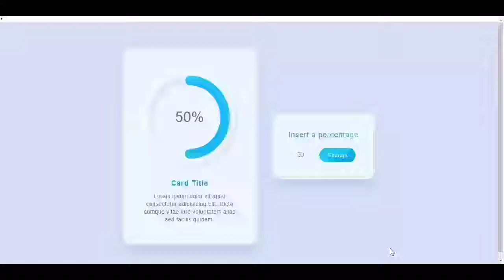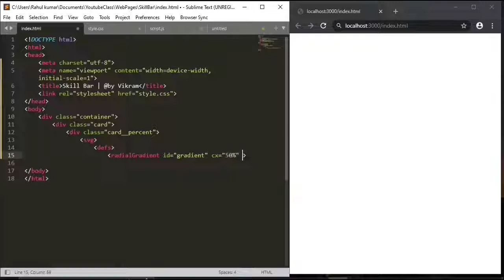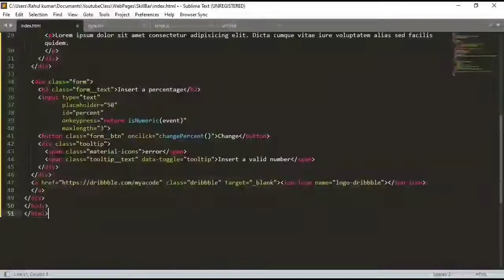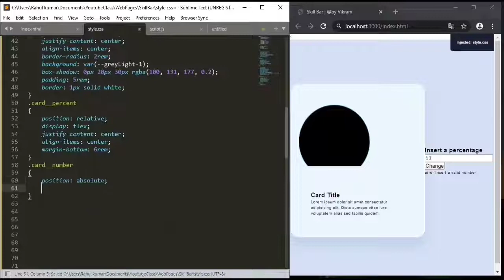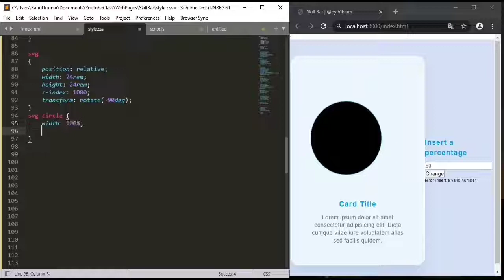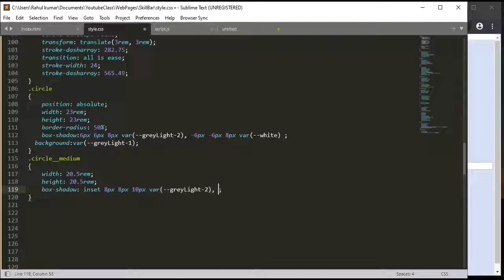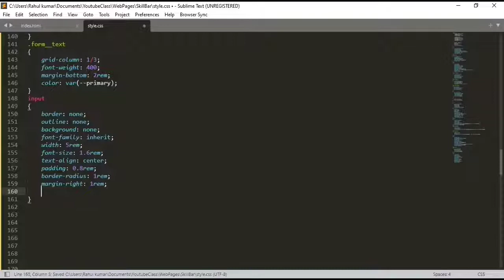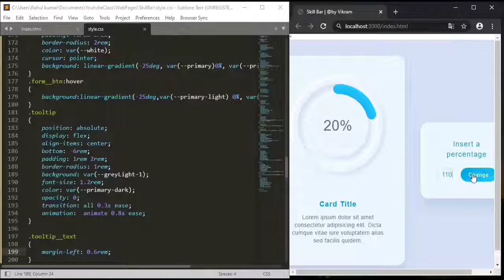Circle Progress Bar [ Free Source Code ]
circle  Progress Bar in HTML and CSS
Circle Progress Bar in javascript
How to make a user defined circular Progress Bar
User defined circle Progress Bar .

About project: This is a circle 🔴 progress Bar, when a user what's to change the percentage, they can insert a number in text and can changed.